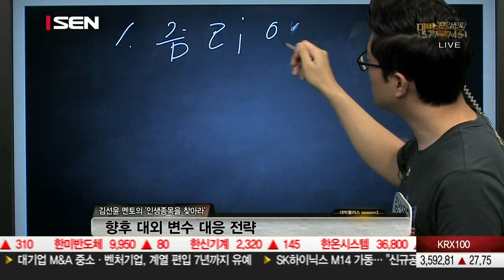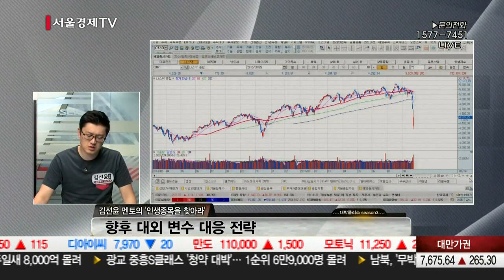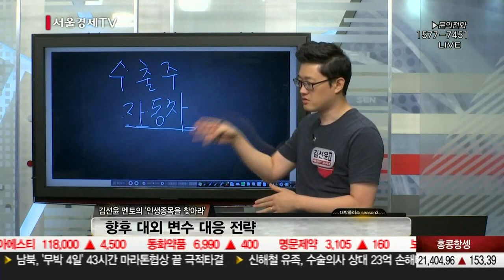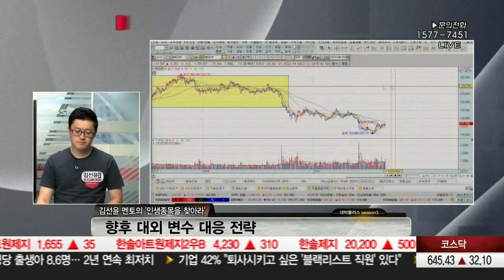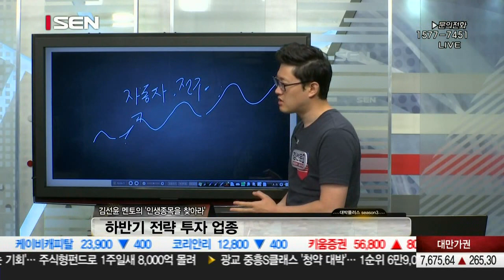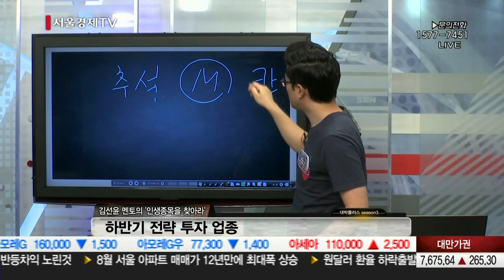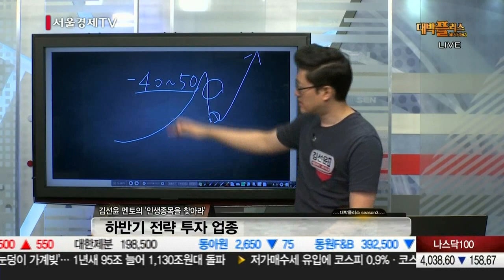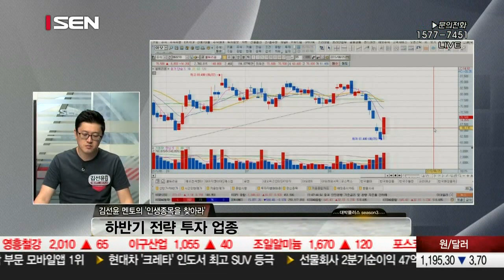20150825_대박플러스 시즌3_118회_'인생종목을 찾아라'